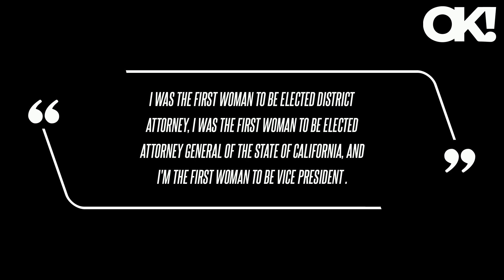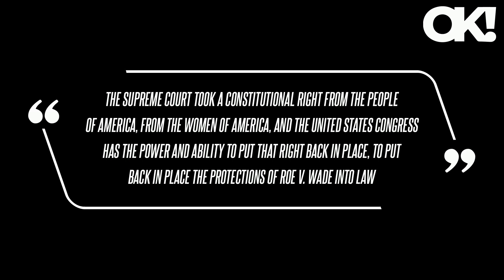Kamala Harris Denies She's 'Incapable' of Being VP: 'Most Women Have Similar Experiences'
Harris sat down with CNN to address various topics, including her competency in her position, America's racist past, the importance of abortion and the potential danger of a Donald Trump win in 2024. "The Supreme Court took a constitutional right from the people of America, from the women of America, and the United States Congress has the power and ability to put that right back in place, to put back in place the protections of Roe v. Wade into law," she told the outlet. As OK previously reported, Harris recently appeared on The View, where she was asked about recent concerns expressed by former President Barack Obama and former First Lady Michelle Obama about a possible Trump win.